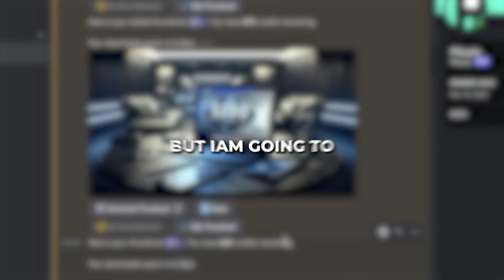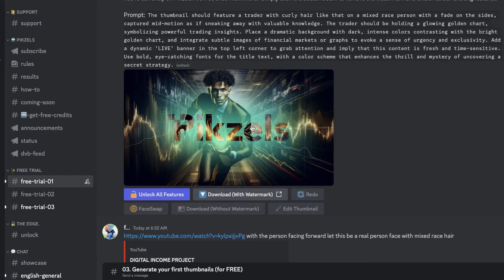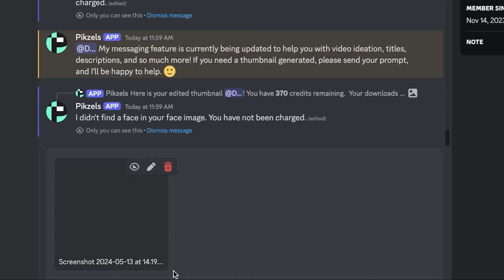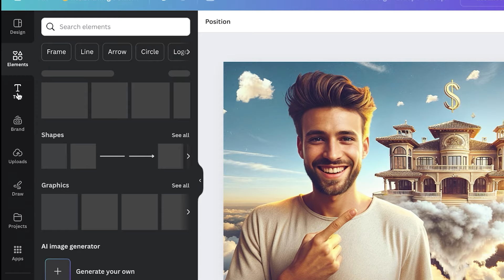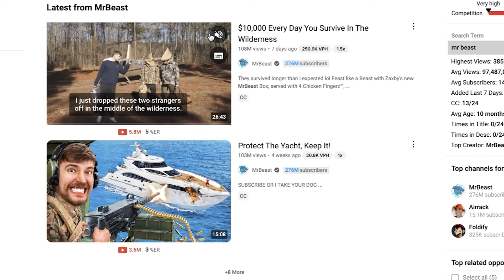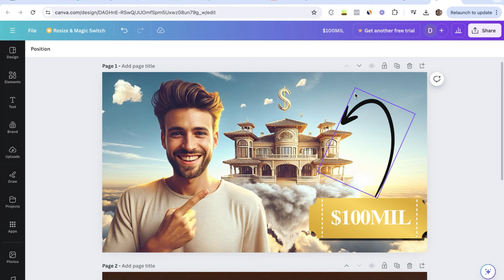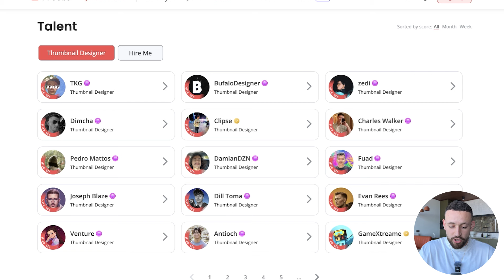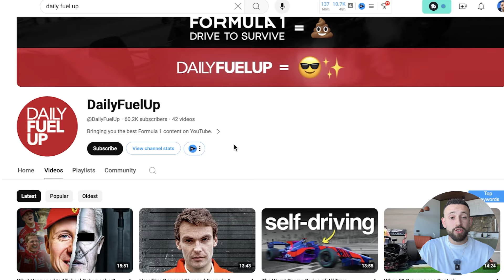The #1 Way To Make First $200+ Online in 24 hours For Beginners (From $0)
Join 3-Day live Online Profits Masterclass 🔥

*here I'll be showing you the exact step-by-step system my successful students use to make $100-$300+ per day using just a smartphone. (for real!)

*In this e-book, I'll share with you the best online business opportunity of 2024 and how you can start FROM SCRATCH... And earn your first $100-$300 per day in the very first days!

Do You Want To Learn More About Online Income?